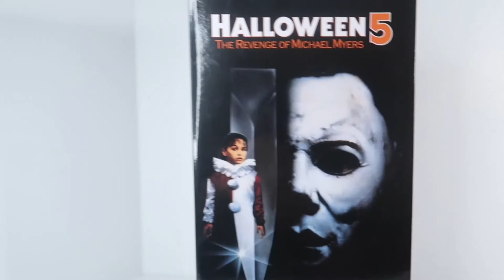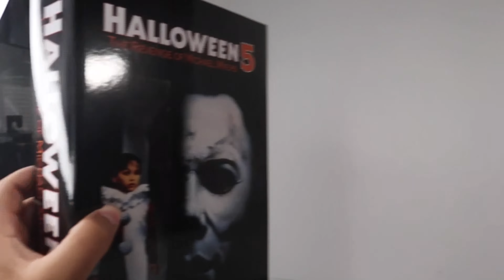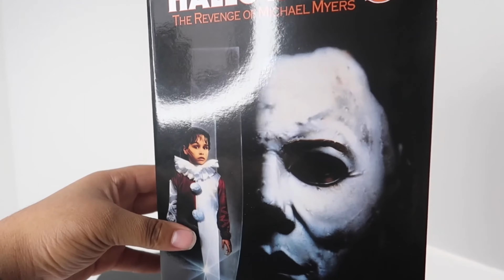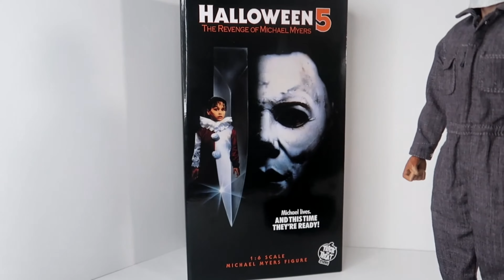Trick Or Treat Studios 1/6 Halloween 5 Figure Unboxing & Review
Hello my name is Brandon and welcome to My ILIKE SCARY CHANNEL IN TODAY'S VIDEO WE ARE DOING A Unboxing & Review On The 1/6 Trick Or Treat Studios Halloween 5 Figure#Halloween#TrickOrTreatStudios#MichaelMyers

So at this point it’s not just where to get started, but how do you stop? There’s so much that you could keep on collecting forever, even if the market suddenly dried up. You could make a full-time hobby out of simply collecting all types horror souvenirs from every movie THIS IS WHO I AM ILIKE SCARY.🎃🔪